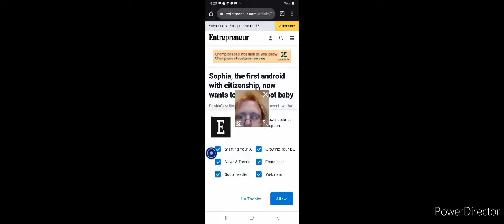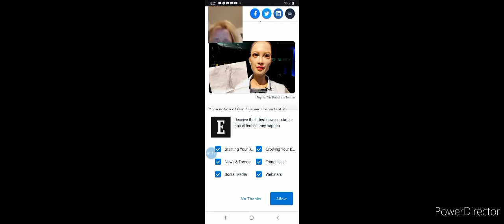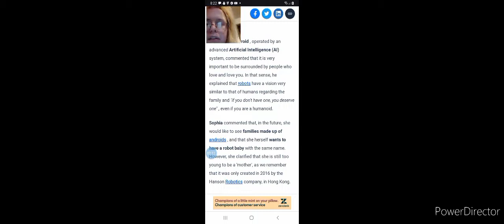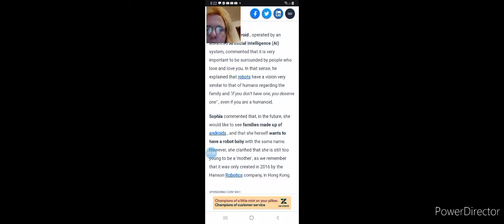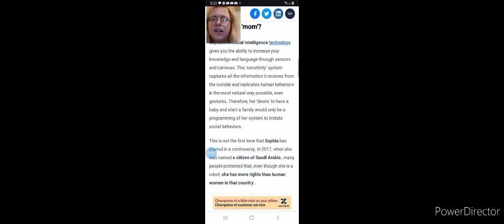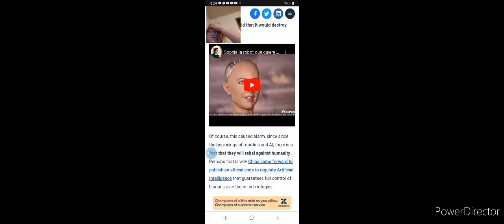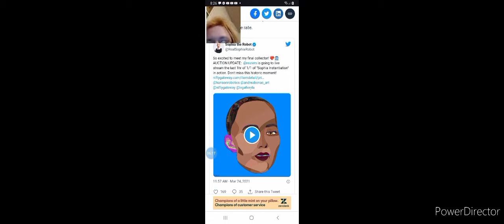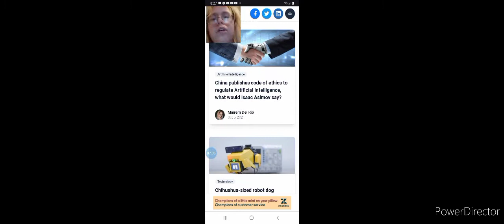AI robot get citizenship and now wants a child? ready for robot overlords?: weird but true